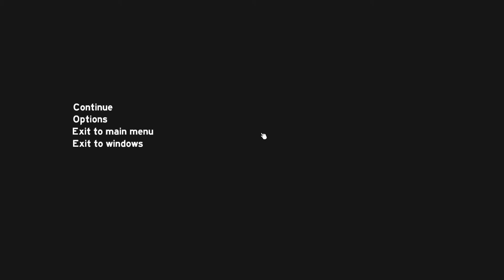The Forest Lets Play #036 Halbe Weltreise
The Forest,
In der Folge machen wir eine Reise zum Strand und bauen ein Marker und gehen wieder zurück da sind zwar überall Eingeborene aber egal. Viel Spaß ;)